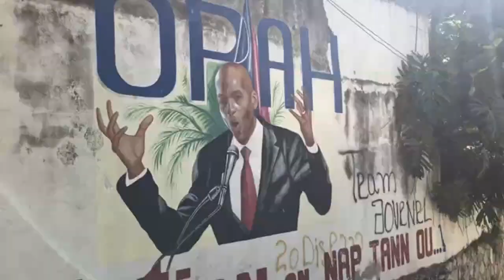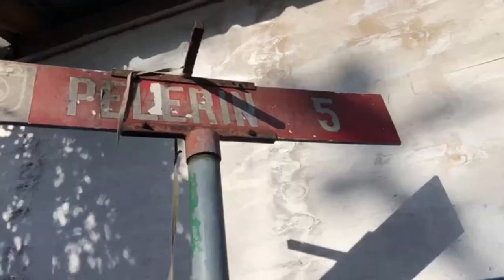Men Kòman Bò Kay P. JOVENEL MOISE Ye Nan Moman, Anpil Deblozay